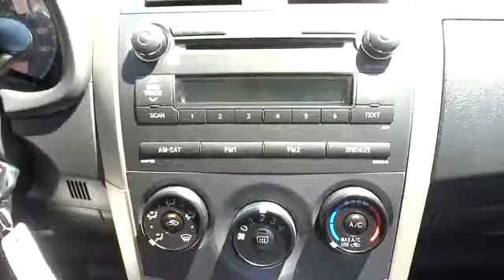2010 Toyota Corolla San Francisco, Napa, Santa Rosa, Vallejo, Oakland, CA 9101A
2010 Toyota Corolla

CARFAX ONE OWNER**, LOCAL TRADE**, **DEALER SERVICED**, S PACKAGE, and SE HABLA ESPANOL. Here it is! ATTENTION!!! Previous owner purchased it brand new! Want to save some money? Get the NEW look for the used price on this one owner vehicle. Car And Driver counts it among the top ten best sellers. This wonderful Toyota Corolla is just waiting to bring the right owner lots of joy and happiness with years of trouble-free use.
Leather-wrapped tilt/telescoping steering wheel -inc: audio controls,AM/FM stereo w/CD player -inc: MP3/WMA capability  satellite radio capability  CD-text capability  aux audio input  auto sound leveling  (6) speakers,4-wheel anti-lock brakes -inc: brake assist  electronic brake force distribution,Direct tire pressure monitor